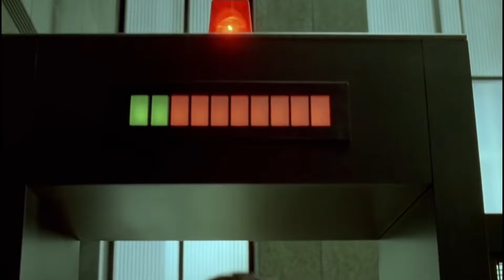Billionaires who pretend to be poor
How do celebrities who earn millions of dollars a month live? They rent cheap apartments, drive old cars and bicycles, and dress their kids in hand-me-downs! And yes, I'm not joking! I’ll tell you about real stars who don’t spend money on luxury but prefer to live very modestly. Some of the world’s richest people do this, and I’ll show you at the end!

Timecodes:

00:00 Introduction
00:17 Keanu Reeves
01:41 Ashton Kutcher and Mila Kunis
02:52 Jennifer Lawrence
03:49 Russell Crowe
05:03 Jennifer Garner
06:06 Keira Knightley
06:50 Sandra Bullock
07:40 Sarah Jessica Parker
08:25 Hayden Christensen
09:16 Julia Roberts
10:25 Warren Buffett
11:34 Mark Zuckerberg
13:01 Conclusion